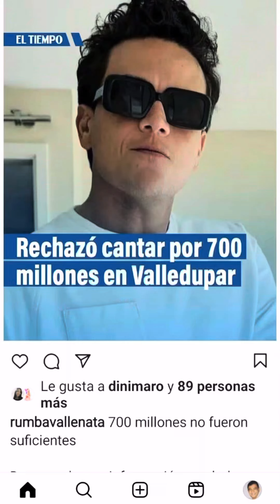NO HA HABIDO PROPUESTA ALGUNA DE LA FUNDACIÓN AL ARTISTA SILVESTRE DANGOND.